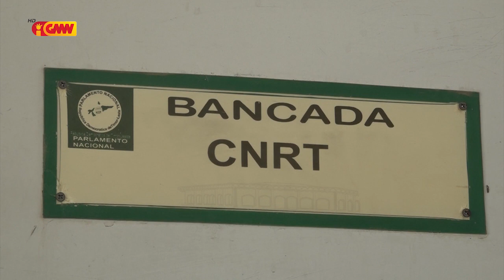PN Konsidera TL laiha Nesesariu atu Kriminaliza Difamasaun